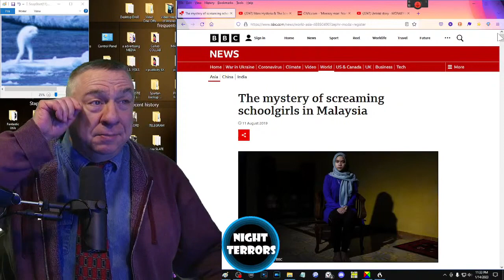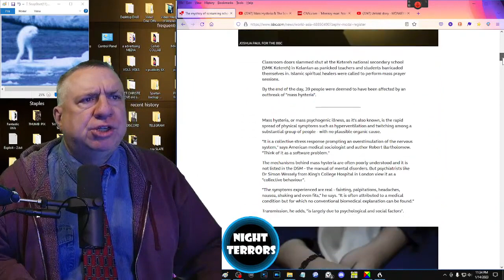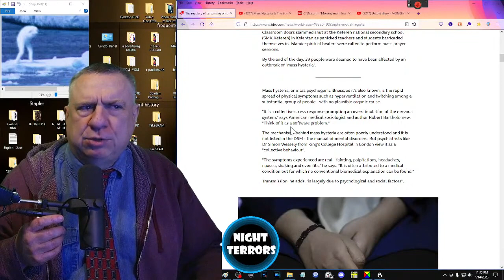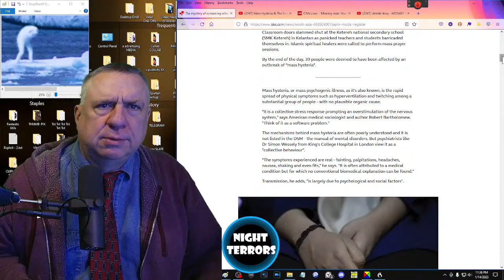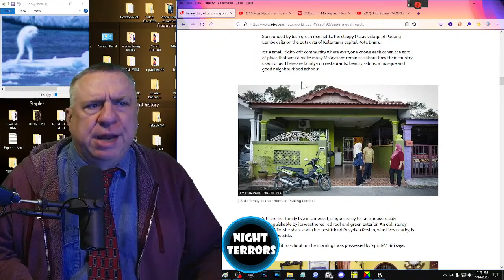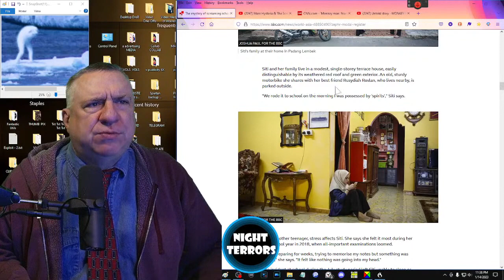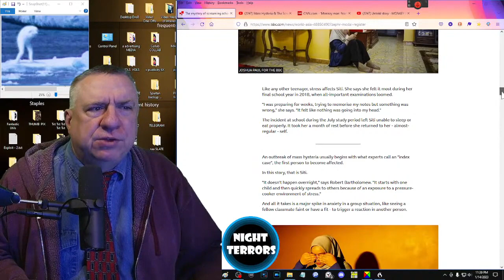Mystery of the Screaming Schoolgirls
One of the most infamous incidents of mass hysteria on Earth.  An iceberg has only ten percent of its total mass above the waterline.  Ninety percent of the ice is underwater.  But that ninety percent is what the ocean currents act upon, and what creates the movement of the cold body at the top.  That's why it lends its name to the iceberg model.  This is a deep dive into one element of the Mass Hysteria Iceberg.

Following are the levels of the Mass Hysteria Iceberg.

UFO sightings
Cryptids
Clown Epidemic
Salem Witch Trials
"War of the Worlds" radio broadcast
Asteroid Threats
Great toilet paper panic of 2020
Black Friday
Satanic Panic
McCarthyism
Y2K
2012 Mayan Phenomenon
Great Fear (french revolution)
Strawberries with Sugar sickness
Charlie Charlie
Hawaii Ballistic Missile
Dancing plague of 1518
Astroworld Festival
Havana Syndrome
Hammersmith Ghost hysteria
June bug epidemic
West Bank fainting epidemic
Recurrent epidemic of mass hysteria in Nepal
Miracle of the Sun
Meowing nuns
Dihydrogen Monoxide
Pendle Witch Trials
Spring-heeled Jack
Belgium Coca-Cola crisis
Emirates flight 203
Mumbai "sweet" seawater incident
Monkey-man of Delhi
Congo football altercations
Biting Nun
Blackburn faintings
Irish Fright
Tanzania mass fainting
Boston Mooninite panic
Face Scratcher Hysteria
Puppy pregnancy syndrome
Liverpool Leprechauns
Tanganyika laughter epidemic
Mad Gasser of Mattoon
Dhat Syndrome
post 1864 danish germanophia
"Writing Tremor Epidemic"
ouisiana twitching epidemic
Le Roy, New York tourettes outbreak
Seattle windshield pitting epidemic
Ganesha drinking milk miracle
Starehe Girls Centre, Kenya

NightTerrors is funded by viewer support.  Thank you!

PERMISSIONS

youtu.be/rD_0G5CMy9o